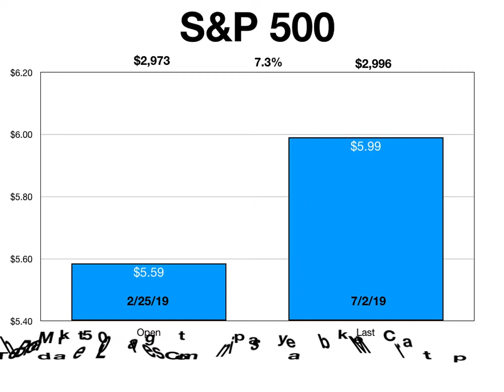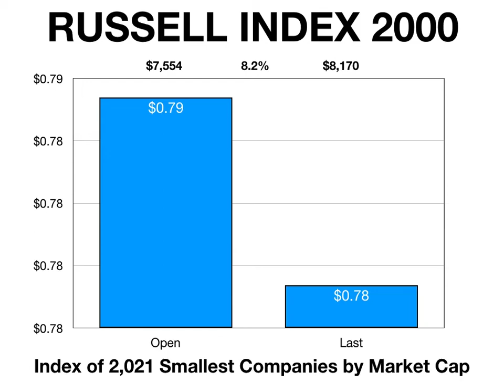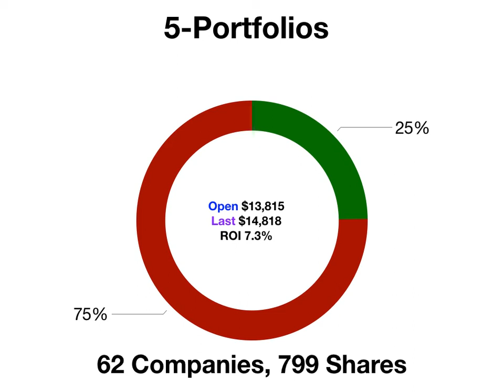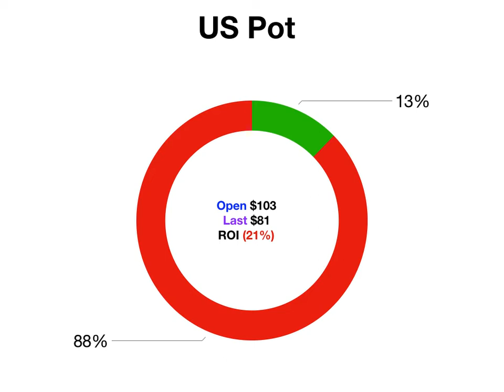Daily Scoreboard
Check the components of your watchlist and the benchmarks used to indicate performance on a daily basis because... the best surprise is no surprise!